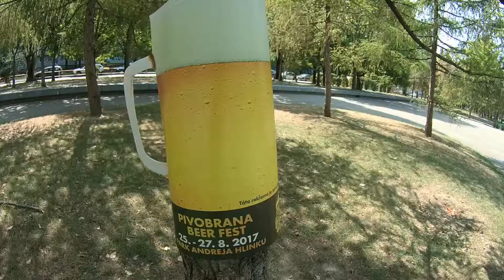PIVOBRÁNA - RUŽINOV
Niekoľko druhov pív, dobrá nálada, pohoda. Bolo v dňoch 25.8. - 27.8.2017 v Parku Andreja Hlinku.